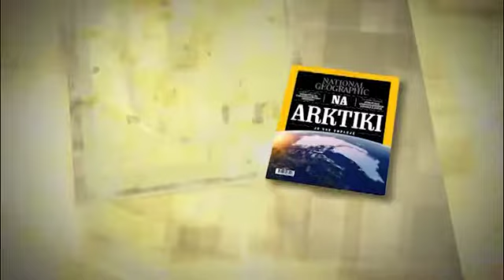National Geographic Slovenija september 2019